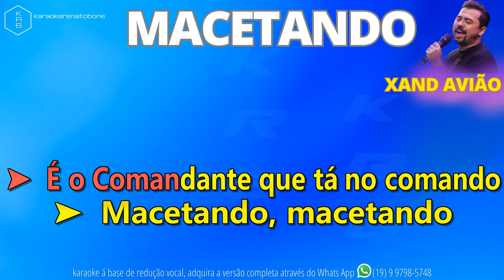MACETANDO - XAND AVIÃO - PLAYBACK DEMONSTRAÇÃO